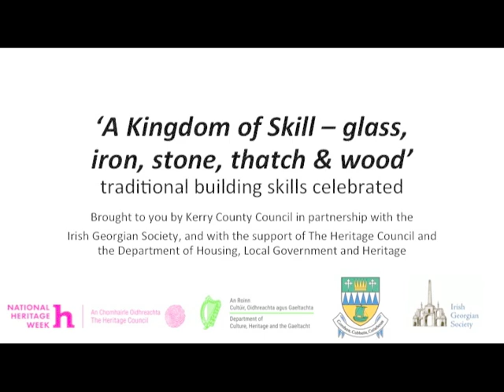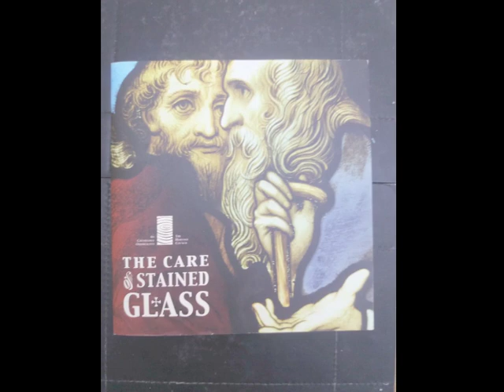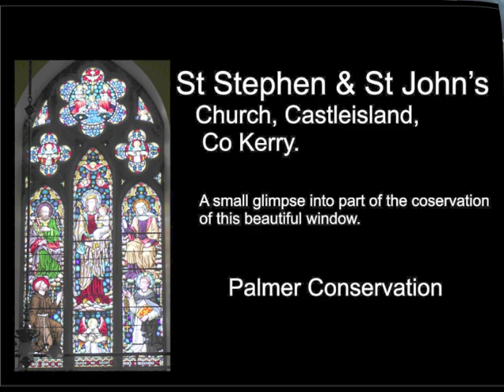Palmer Conservation FINAL